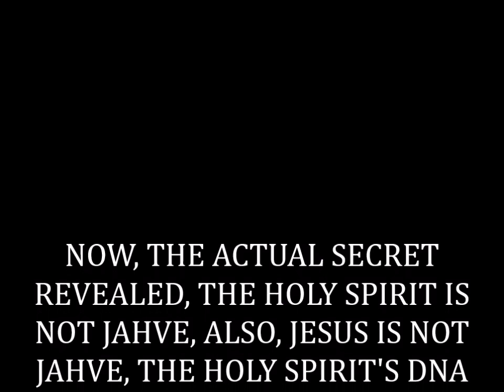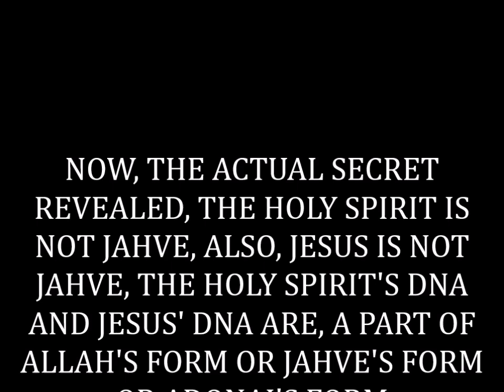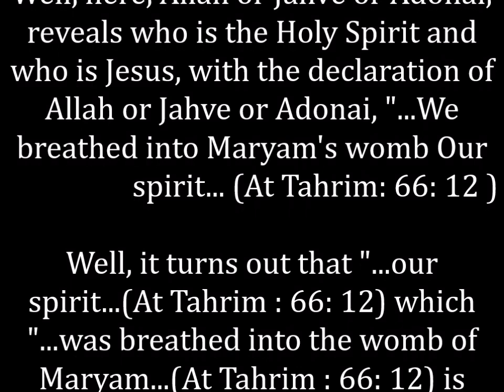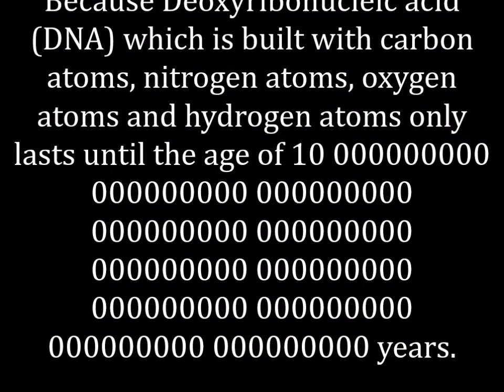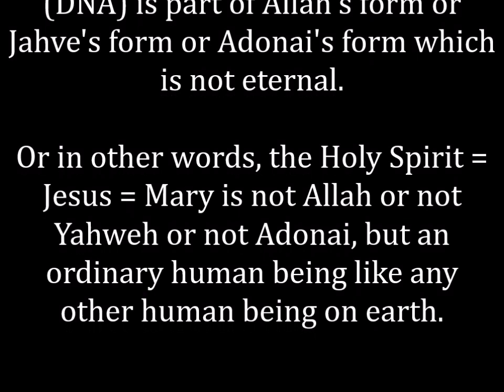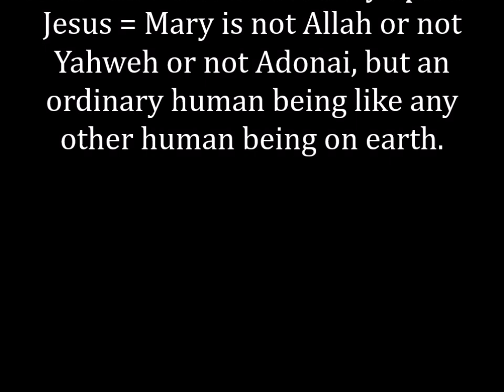THE REAL SECRET REVEALED, THE HOLY SPIRIT IS NOT JAHVE, ALSO, JESUS IS NOT JAHVE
UNLOCKING ALLAH'S SECRETS, NOW, THE ACTUAL SECRET REVEALED, THE HOLY SPIRIT IS NOT JAHVE, ALSO, JESUS IS NOT JAHVE, THE HOLY SPIRIT'S DNA AND JESUS' DNA ARE, A PART OF ALLAH'S FORM OR JAHVE'S FORM OR ADONAI'S FORM